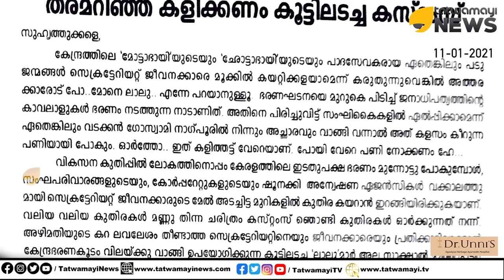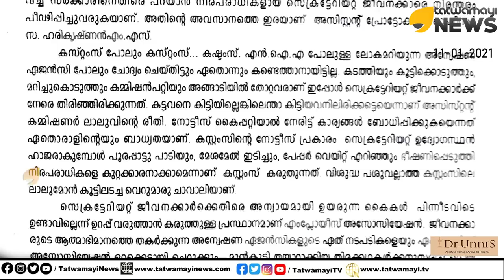കസ്റ്റംസിനെ ഭീഷണിപ്പെടുത്തി വെല്ലുവിളിച്ച് സിപിഎം സംഘടന.. എന്ത് ഒലത്താനാടാ വന്നിരിക്കുന്നതെന്ന്...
കസ്റ്റംസിനെ ഭീഷണിപ്പെടുത്തി വെല്ലുവിളിച്ച് സിപിഎം സംഘടന.. എന്ത് ഒലത്താനാടാ വന്നിരിക്കുന്നതെന്ന് ചോദിച്ച് പരിഹാസവും | CPM organization threatens Customs